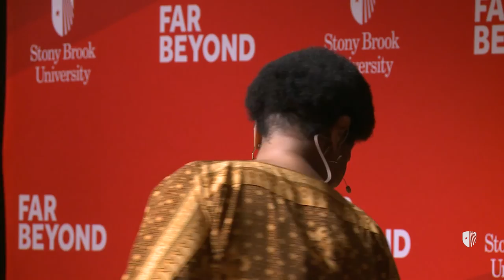Presidential Lecture: Phumzile Mlambo-Ngcuka on Achieving Gender Equality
President Samuel L. Stanley Jr., MD welcomed Phumzile Mlambo-Ngcuka, Executive Director of UN Women and Under-Secretary-General of the United Nations, to deliver an important and stimulating Presidential Lecture on September 12, 2016.

The lecture was part of the University's efforts on behalf of the UN's gender equality initiative, HeForShe, which is helmed by Ms. Mlambo-Ngcuka.